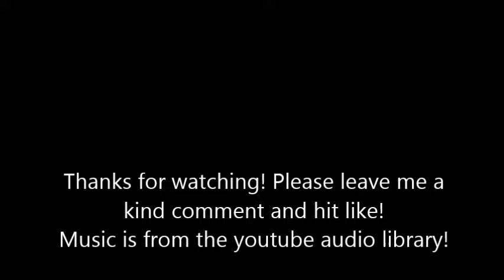29faces February 2019 Faces 1 to 10